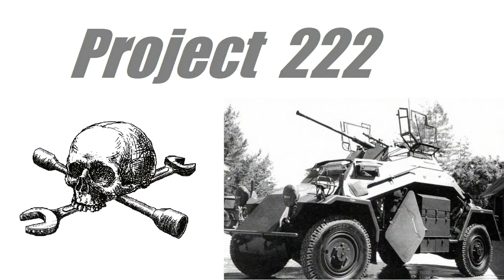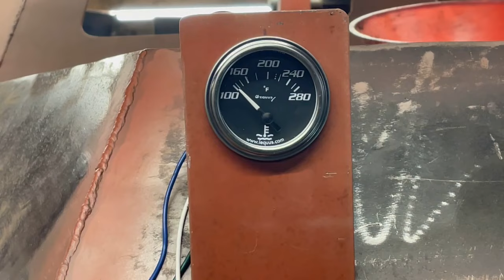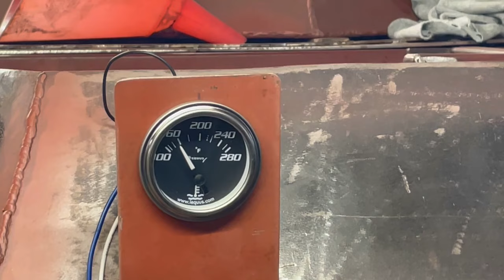Ep 68 Project 222 Building a WW2 Armored Car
More Project 222.  Building a replica Sd.Kfz.222 Armored Scout Car.  This week we work on upgrading the cooling system with new radiator hose brackets and also building and installing the jack mount.